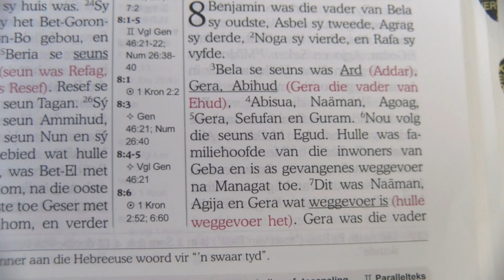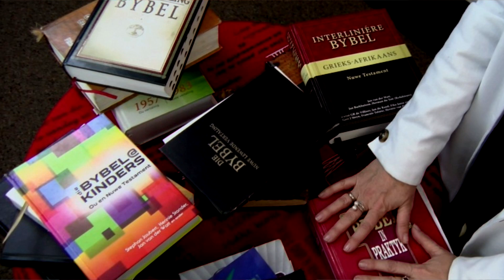Woensdag Woord - 30 Augustus 2023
Welkom by nog 'n episode van Woensdag Woord - 'n middel van die week stilword geleentheid om jou te help onderskei waar die Heilige Gees aan die werk is en hoe Hy jou wil gebruik.